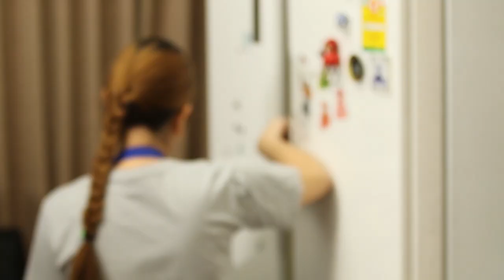คุกกี้สปริงเคิ้ล สวยฟรุ้งฟริ้งน่ากินมาก | Sprinkle Cookie I กู๊ดเดย์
เนยจืดนิ่ม 1 ถ้วย
ไข่ไก่ 1 ฟอง
วนิลา 2 ช้อนชา
แป้งอเนกประสงค์ 2 3/4 ถ้วย
น้ำตาลไอซิ่ง 1 ถ้วย
สปริงเคิ้ล 1 ถ้วย

- ร่อนแป้ง ผงฟู เกลือเข้าด้วยกัน
- ผสมเนยกับไอซิ่ง
- ผสมไข่ไก่ กลิ่วนิลาลงในเนย
- ตะล่อมแป้งให้เข้ากับเนยจนเป็นเนื้อเดียวกัน
- ตะล่อมน้ำตาลแต่งหน้าเค้กอย่างเบามือ
- นำไปแช่เย็นจนเซ็ทตัว แล้วมำมารีดให้บางเพื่อกดใส่พิมพ์
- นำไปอบที่ 190 องศ 5 นาทีจนสุก